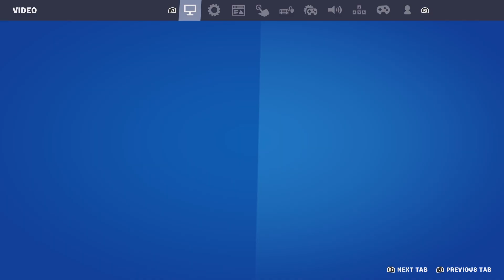How to turn copyright music off and hidden matchmaking off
turn copyright music off and hidden matchmaking off